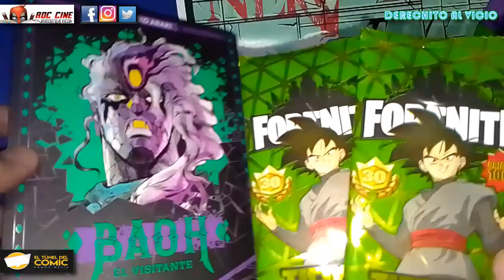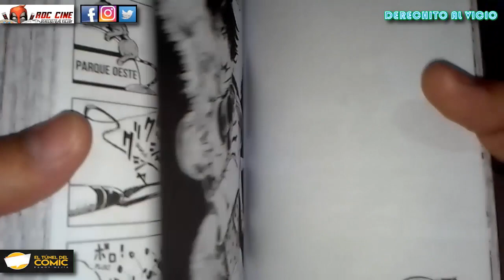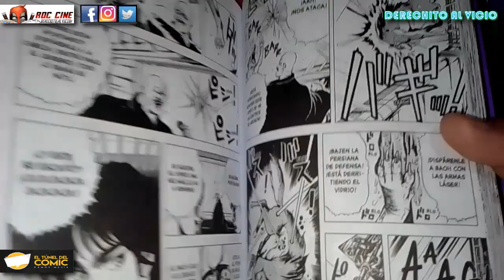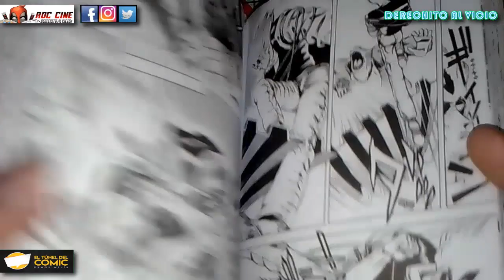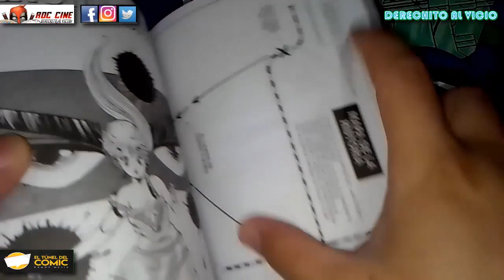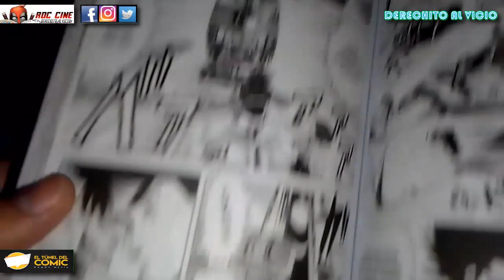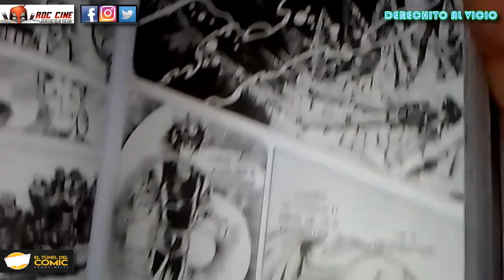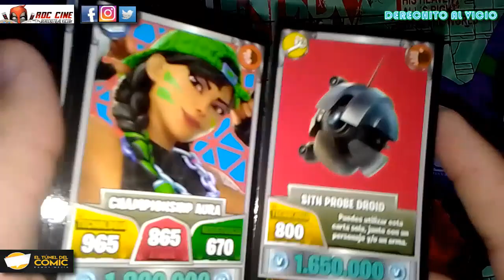[RDC Manga] Baoh El Visitante de Hiroriko Araki / de Ivrea Argentina / Y Unboxing Cartas Fortnite 30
Derechito al Vicio! Somos RDC Cine y en esta ocasión veremos el manga unitario de BAOH EL VISITANTE, publicado por la editorial Ivrea Argentina, traida a ustedes por nuestros amigos de El Tunel del Comic de Ramos Mejia.

Este manga nace de la mano de Hiroriko Araki, creador del universo de Jojo Bizarre Adventure, que debutaba como mangaka con Baoh, un thiller bien ochentero de acción y ciencia ficción puara que terminaría marcando su propio y reconocible estilo.